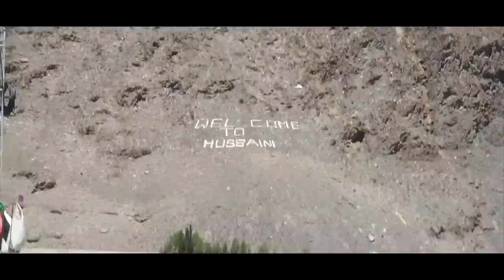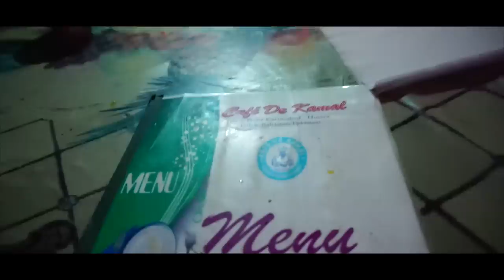Tying a Knot with Our Tongue | PAKISTAN VLOG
Thank you so much for coming back and being a a part of this video with me. I hope you guys enjoy it. A lot of you wanted drone shots and scenery, so here it is... this has more of that.

↪ Muni's Instagram: Muni Sanchez
↪ Fawad's Instagram: Fawadi1

↪ Lightness- Nomyn